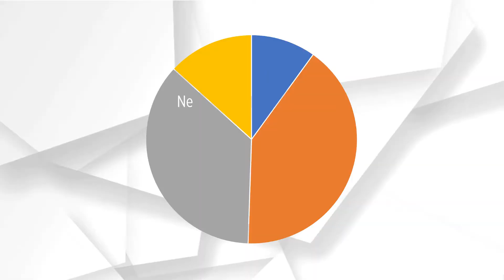Quanto riesci a mantenerti attivo? [#09 - Vivere ai tempi del CoViD19]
Quanto riesci a mantenerti attivo?
[#09 - Vivere ai tempi del CoViD19]
*Analisi di Chiara Meroni*

In questi giorni di isolamento sociale, i ragazzi di 5^ Liceo Scienze Umane di IMA Bonvesin Milano si sono rimboccati le maniche e hanno pensato di realizzare un progetto di ricerca sociale, con lo scopo di analizzare le percezioni, i pensieri e i comportamenti di chi, residente in Lombardia, sta vivendo in prima linea questa drammatica situazione di emergenza sanitaria.

(Lavoro scolastico non pubblicato su riviste scientifiche e senza scopi professionali, svolto come attività didattica.)